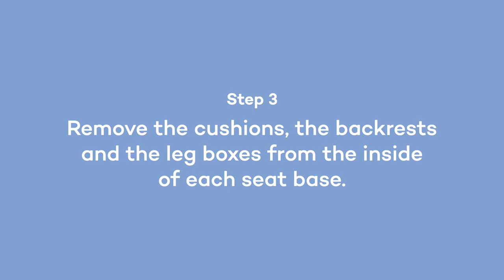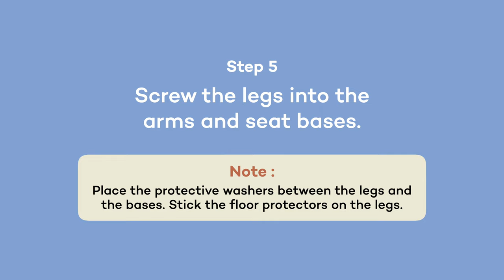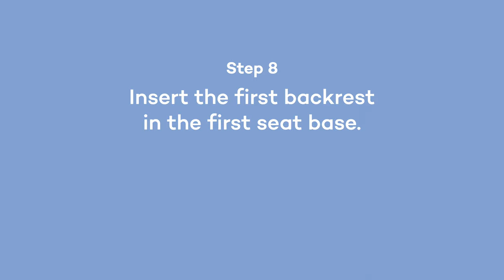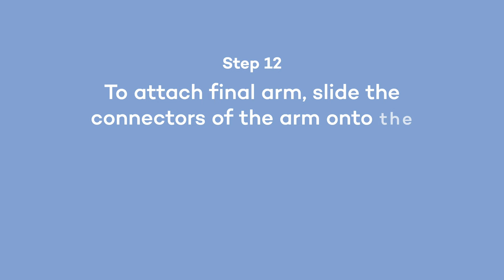(EN) Ciello Sofa - Assembly Guide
The official assembly guide for the Ciello sofa.